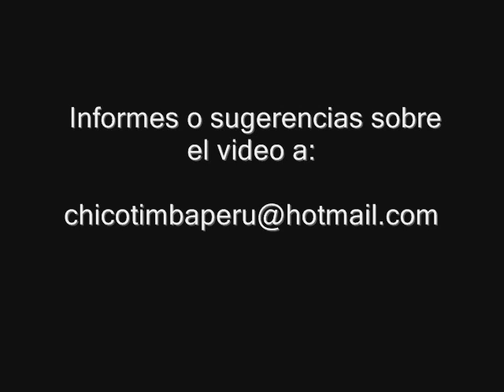BAMBOLEO "EL PILLO" TV CUBANA 1997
EL PILLO UN TEMA REALMENTE EXCITANTE PARA BAILARLO DE UNO DE LOS MEJORES CDS DE BAMBOLEO YA NO HACE FALTA DISFRUTENLO.